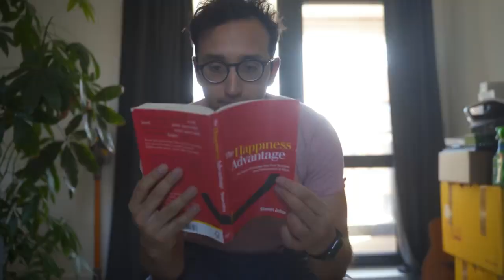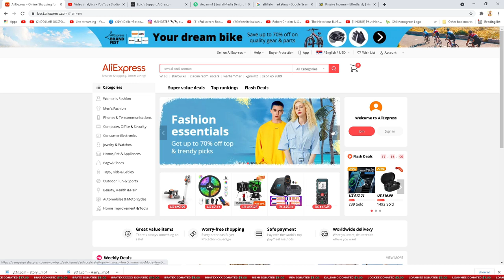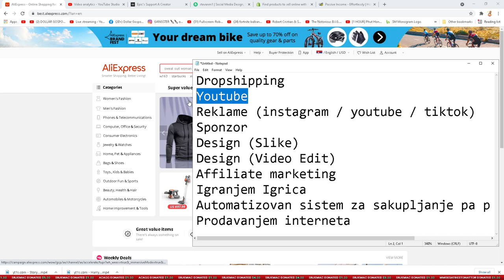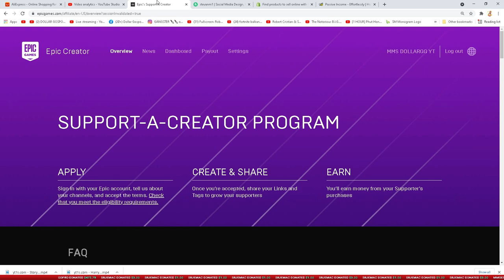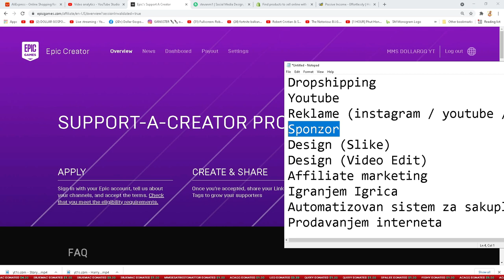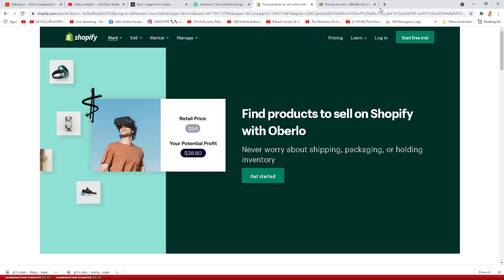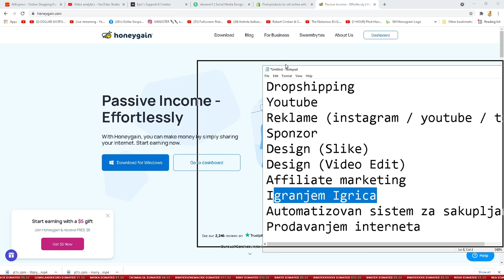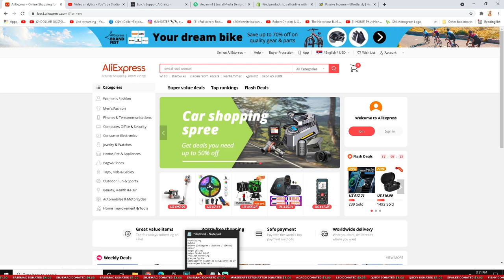Kako Zaraditi Pare Na Internetu ? 10 Proverenih Nacina Za Zaradu Na Internetu!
Ovo su 10 nacina preko kojih sam ja uspeo zaraditi novac ili te i dalje zaradjujem! Podrzite ovaj video ako sam Vam pomogao!

5$ Bonus pri registraciji , a od VAS zavisi koliko cete zaraditi!